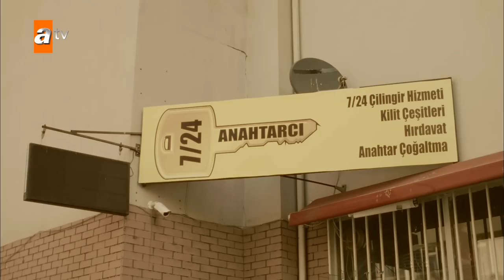Erkekler, kızları alt edebilecek mi? - İçimizdeki Ateş 5. Bölüm | Final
TT Holding davasını kazanmanın şerefine hukuk bürosunun bahçesinde tertiplenen küçük partide, Hale’nin telefonuna Nuran’dan gelen sesli mesaj neşeli havayı darmadağın eder.

Doğan Yener, Savcı Koray’dan Erkan Tüzün’ün ölüm raporunun geldiğini ve rapora göre adamın öldürülmüş olduğunu öğrenir. Ayrıca evinde yapılan aramalarda bir alyans ve hediye paketinde çocuk oyuncakları bulunduğunu da öğrenir. Doğan Yener’in şüpheleri onaylanmıştır. Erkan Tüzün’ün katilleri İpek’in katilleridir.

Doğan Yener stajyerlerine bir dava dosyası verir ve hepsini bu dava ile test eder. Testin sonunda iyi olan kazanacak ve bir sonraki davada Doğan Yener’le çalışma fırsatını yakalayacaktır. Bu dava ile ilgili çalışmada herkes kendinden bazı duyguları da masaya bırakır. Kimi çok duygusal, kimi hırslı davranan stajyerlerden hangisi kazanan olacaktır?

İpek’in ve Erkan Tüzün’ün ölümlerinin arkasındaki sır perdesi bu bölümde aralanıyor ve gerçekler gün gibi ortaya dökülüyor…

Oyuncular: Burak Sevinç (Doğan Yener), Ceren Benderlioğlu (Tülin Tan), İpek Filiz Yazıcı (Hale Vural), Atakan Hoşgören (Ege Şahin), Gizem Arıkan (Bahar Sayın), Demirhan Demircioğlu (Mert Karaman), Bilgesu Kural (Banu Sayın)